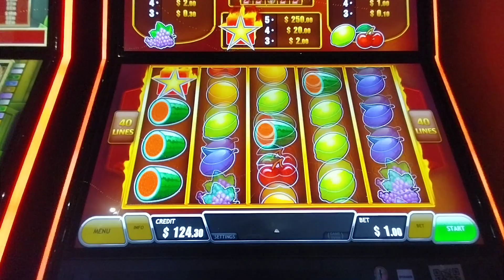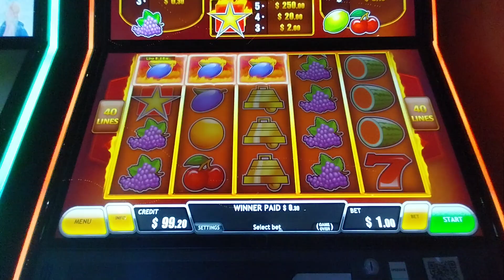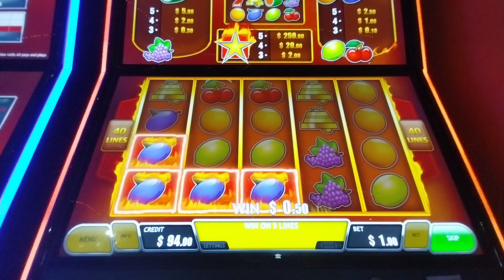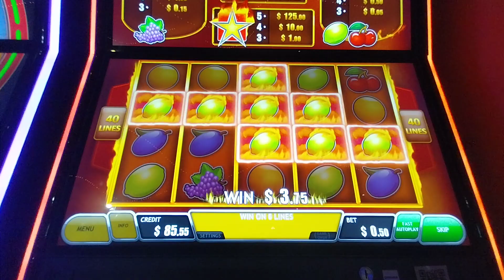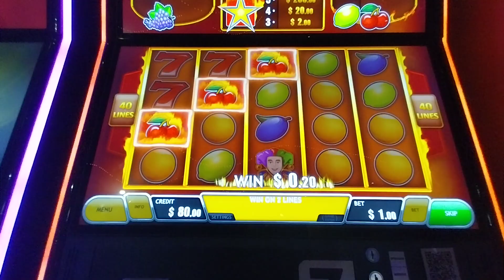CAGE St Lucia 🚩Couldn't Get 3 Stars Bonus.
LOGIN AND WIN WITH CAGE St Lucia.